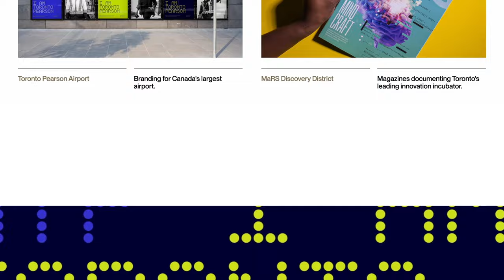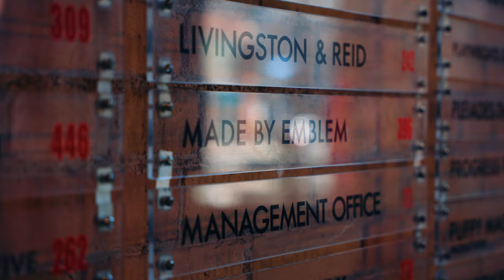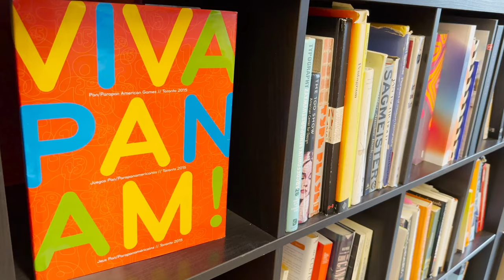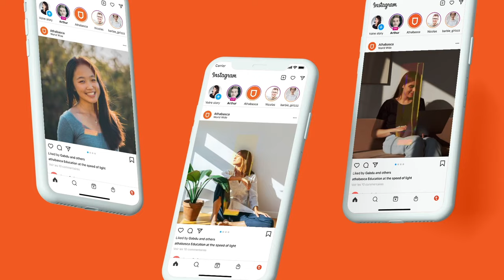Inside 4 Graphic Design Studios in Toronto | Great Canadian Studio Crawl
Take a behind-the-scenes tour of four graphic design studios operating in downtown Toronto, Ontario, Canada.

The RGD’s second annual Great Canadian Studio Crawl is an all-day, free event that explores 35+ design studios from across Canada through pre-recorded virtual tours.

About the RGD:

Through the RGD, Canadian designers exchange ideas, educate and inspire, set professional standards and build a strong, supportive community dedicated to advocating for the value of design.

Changes, Pts. 1 & 2 (Instrumental) by Neal Francis, License ID: 1rqvNrD2qE8